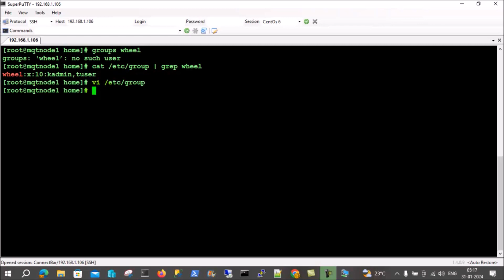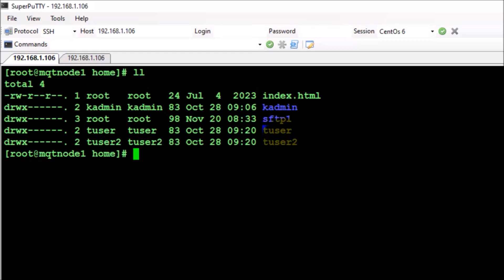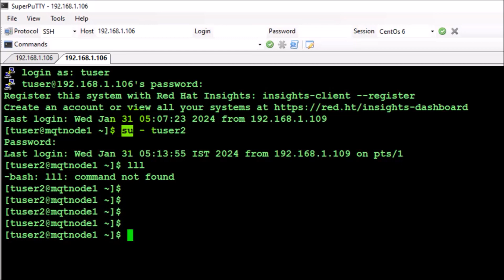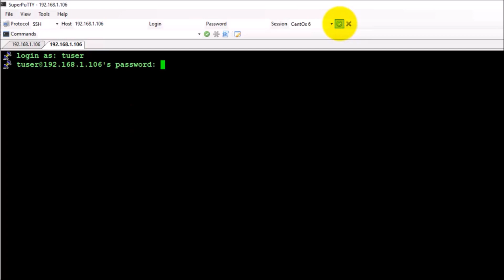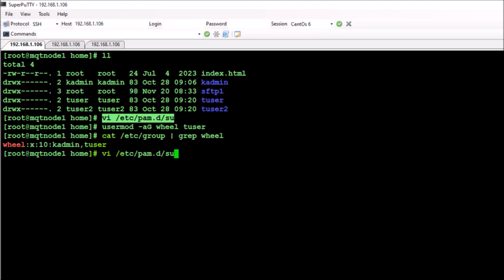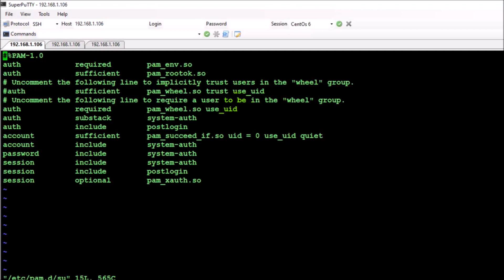How to Disable SU Access # How to Restrict Su User Access - Tamil